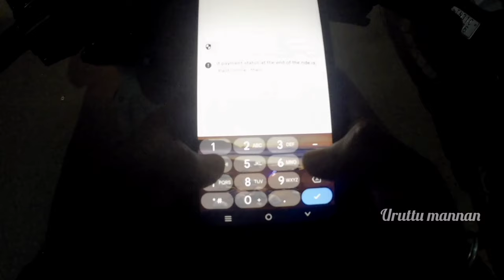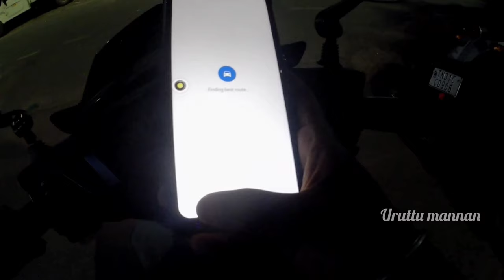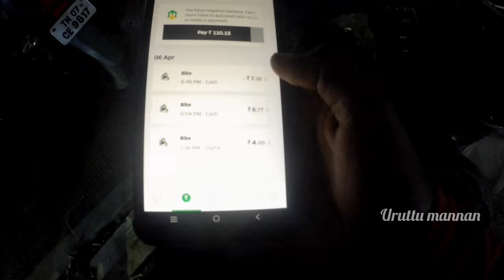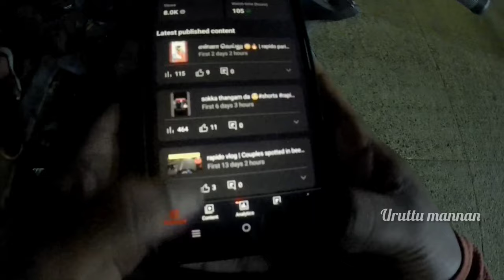rapido bike taxi earnings 117 rs 1 order | part time job| rapido bike night riders | uruttu mannan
This video is how to earn money in rapido and ola bike taxi

 Talk with me My Instagram id

Makkaley marakama
Pannughaaaaaaaaa
URUTTU MANNAN
உருட்டு மன்னண்

infringing." We do not own all the material we're posting on
work to be removed from our channel PLEASE contact
personal message here or ( comment ) and we will remove your material
right away. PLEASE do not opt for a youtube strike.